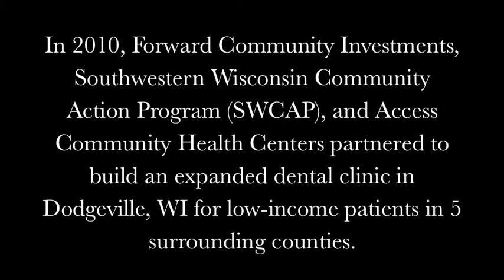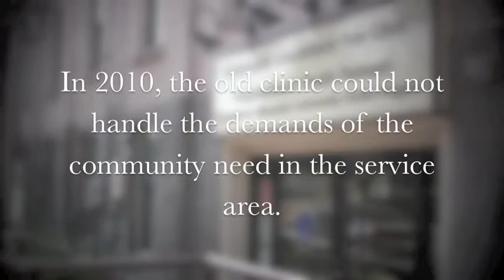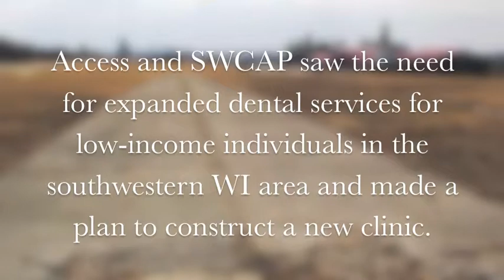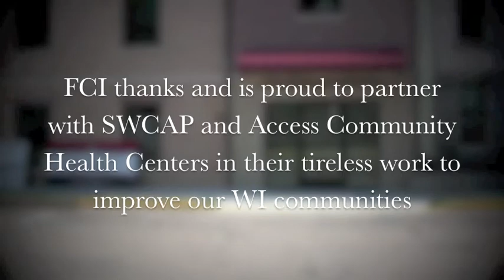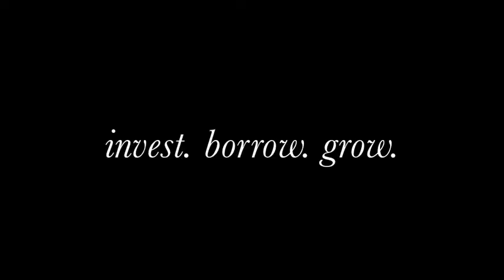Dodgeville Dental Clinic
A Forward Community Investments Story 1